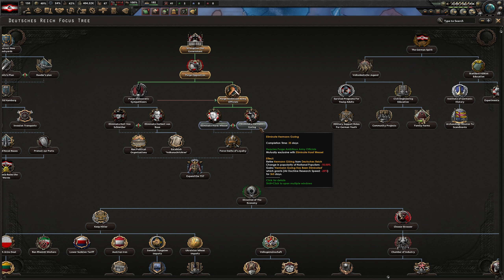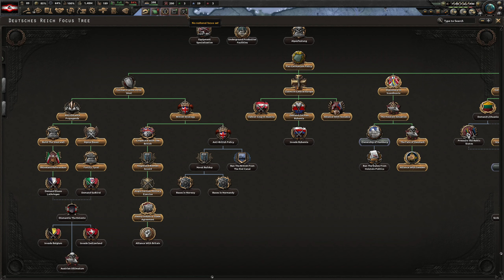I Drag Ukraine Into the Second Weltkrieg - HoIIV Führerredux Valkist Germany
Führerredux is a fork for the original Führerreich mod, replacing numerous old portraits with new and improved versions, as well as bringing back some old friends. FX also brings backs old and cut focus trees for Hungary and Switzerland. This submod also includes the submods Ban Keid Mung Non and Sword of the Pearl, adding content to South East Asia. Special thanks to Kaiczer and dax as well as the Kaiserredux team for making this mod possible!